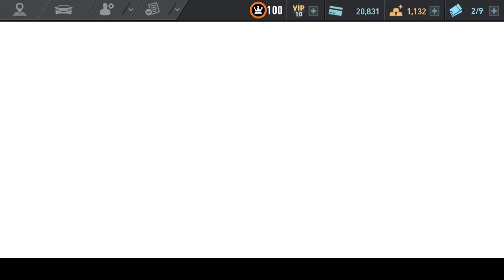Need For Speed No Limits: Koenigsegg Regera | Underworld Downfall (Day 6 - Usurper)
Gina D'Angelo is coming for you and your crew, and she's enlisted members of her Underworld to take you down for good, but you can turn the tables on her. Kim stashed the ultimate hyper hybrid for you to use: the Koenigsegg Regera. It's up to you now: save Kim & Tyler, defeat the members of the Underworld, and take down Gina once and for all. This is where the Underworld meets its Downfall.